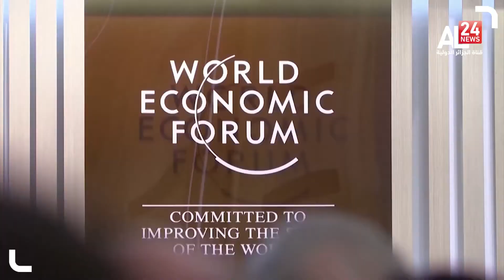Forum de Davos: La pandémie et le climat au rendez vous des dirigeants du monde